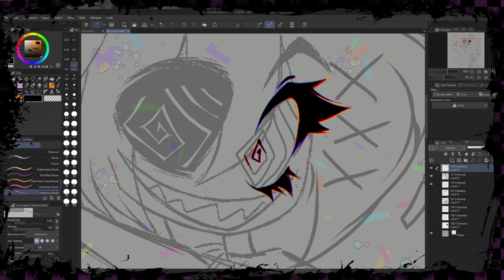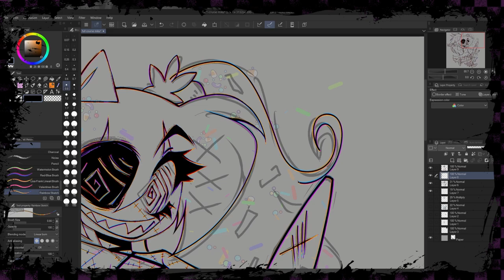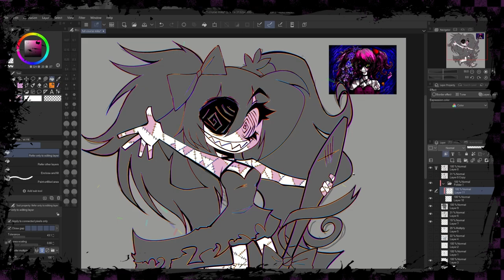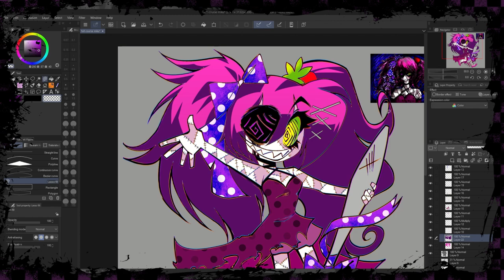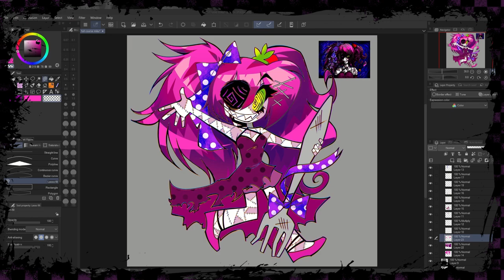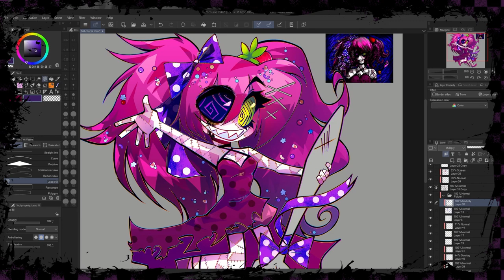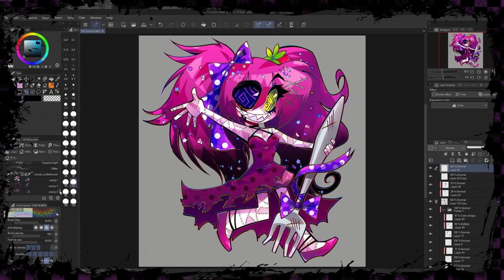The Full Course for Candy Addicts | Hatsune Miku Speedpaint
I'm making a series of Hatsune Miku stickers! Good old spooky vocaloid songs get my juices flowing